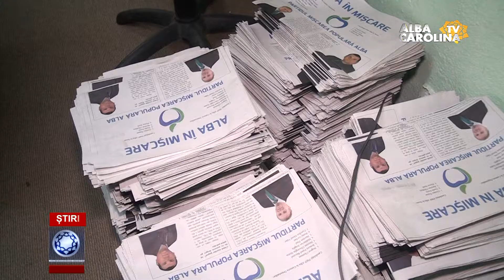PMP, PRIMUL PARTID CARE A DEPUS CANDIDATURILE